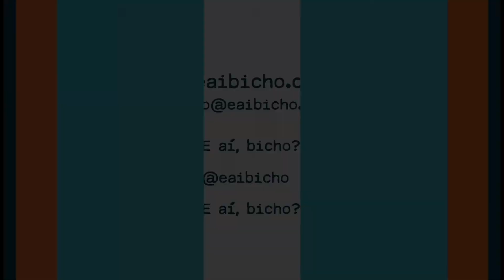Cão e gato têm CÂNCER de próstata? - ep.71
Oito em cada 10 cães vão ter câncer de próstata - se não forem castrados.
Sintomas, diagnóstico, tratamento e prevenção. Tudo o que você precisa saber para evitar esse sofrimento e gastos desnecessários.
Guia rápido com o médico veterinário Marcio Mota, presidente da Comissão de Pequenos Animais do CRMV-SP.

Imagens: Marcio Archangelo
Produção e edição: Sabrina Pires

Informar, inspirar e refletir.
Participe com a gente.